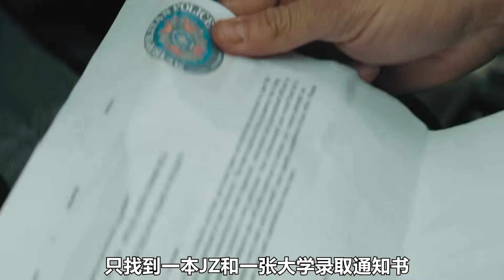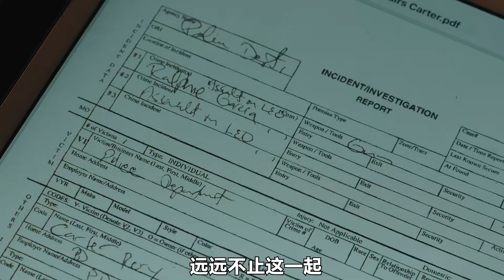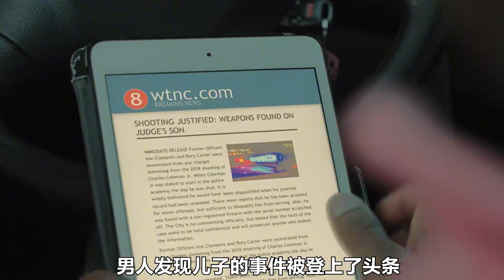男孩只是打了個招呼，竟被警察當街射殺